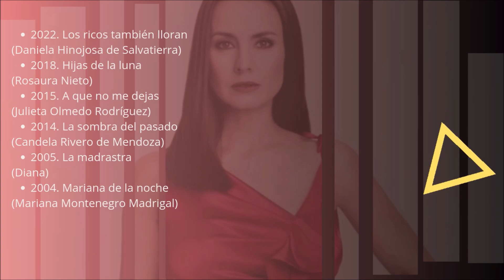¿En qué telenovelas hemos visto a Alejandra Barros en España?